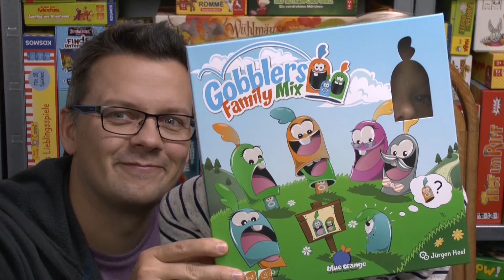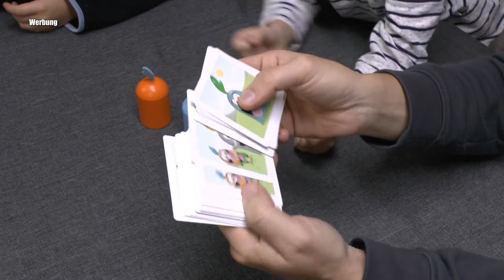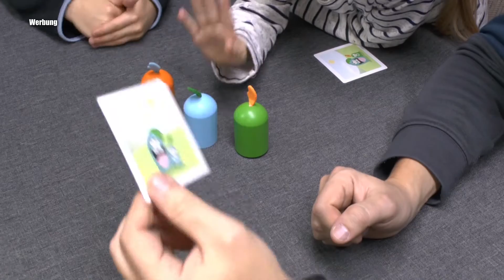Gobblers Family Mix (Blue Orange) - auf den ersten Blick süß gemacht!